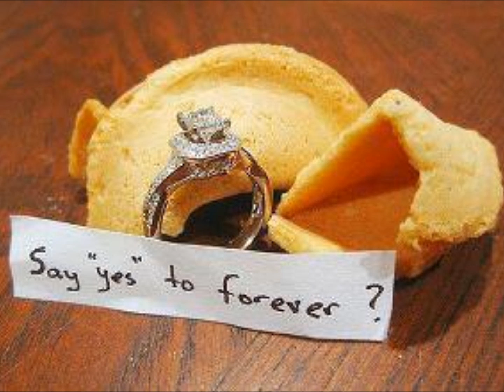~Heartbeat~One direction lovestory (german) 41 Finale (teil3)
''  du siehst wunderschön aus''kam es von Mum
und sie verließ auch schon ne Träne,
wie sollte dass denn bitteschön bei der Trauung enden?
SO viele Taschentücher gab es doch gar nicht.
ALs ich schon wieder tief in gedanken
bei den Vorbereitungen versunken war,
trudelte dann auch endlich mal Ally ein.
Sie trug das blaue Kleid und ihre fast
schwarzen Haare waren leicht wellig über
ihre schultern gestylt.
Sie wohnte nun mit Damon in Glasgow,
wo sie damals angefangen hatte zu studieren.
''Können wir jetzt anfangen ich hab hunger ''
begrüßte sie uns.
Ich zeigte auf eine Obstschale auf einem kleinen Tisch.
''bedien dich''grinste ich.
Ally nahm sich eine banane und biss rein.
''Hübsch siehst du aus''grinste sie und kam mir
leicht wie ein Affe vor wie sie da saß,
grinsend mit ihrer Banane -aber ein süßer Affe!

Nialls P.O.V.
''Harry...? Harry? HARRY?!?!'' ich stand in meinem Hotelzimmer
und suchte nach Harry,der vor 2 Minuten irgendwie verschuwnden ist.
''Harry ! komm her!''die tür vom Kleiderschrank
bewegte sich und Harry plumpste heraus,
ebenfalls im Anzug.
Er stand auf und richtete seine Locken.
Ich guckte ihn verwundert an .
''Wieso. ?'' wieso war er im Kleiderschrank gewesen ?
Ich spürte schon wieder das Kribbeln in meinen Fingern,das immer kam,
wenn ich nervös war.
''Also. äh..es ist so..''fing er an,doch ich unterbrach ihn sofort,
da ich wusste was jetzt kommen würde .
''Harry...''versuchte ich mit starker Stimme zu sagen ,die nicht
meine Nervösität zeigen sollte.
''Wo.Sind. Die .Ringe?'' ganz ruhig Niall alles wird gut,er hat sie bestimmt.
''Ja weißt du...eine ganz witzige Geschichte...''
''Harry!''schrie ich wütend.''nicht dein ernst ,das kannst du nicht machen .''
Ich knetete meine Hände,das kribbeln machte mich verrückt.
''Ich kann da nichts für...Ich hab sie auf den Tisch da vorne gelegt,
damit ich mir den Anzug anziehn kann.Der mir nebenbei gemerkt wirklich gut
steht,was denkst du Nialler?''er guckte sich grinsend im Spiegel an.
In mir tobte wut gemischt mit Nervösität.
''Sag mal...wieso guckst du mich so böse an und dein Kopf wird leicht rot...
wusstes du das?''
''Harry''     bleib ganz ruhig Niall aaaaaaaalles wird gut .alles.
''Such die scheiß Ringe!''
''Oh ja..Genau!Ich find die schon geh du schonmal nach unten .Die Trauung
fängt in 45 Minuten an .Keine Sorge''zwinkerte er mir zu .
Er schob mich aus dem Zimmer und knallte hinter mir die Tür zu.
'Wen hab ich da eigentlich vertraut?'dachte ich verzweifelt.

So endlich der nächste Teil :))
Bedankt euch bei xtemps17 :D :D